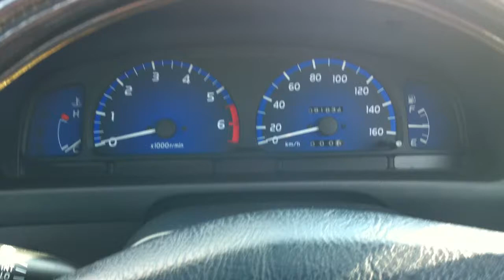2003 Toyota Hilux 2.0 EX RZN152H speedometer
2003 Toyota Hilux 2.0 EX RZN152H speedometer